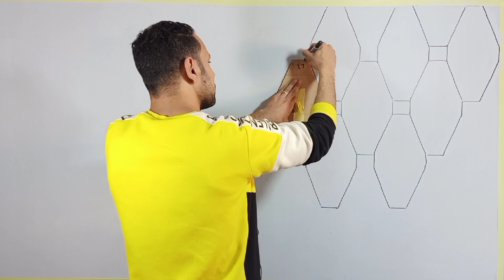طريقه تنفيذ ديكور ثرى دى بطريقه رائعه وجديده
قمت في هذا الفيديو بتنفيذ ديكور ثرى دى بطريقه رائعه وجديده وسهل التنفيذ بادوات بسيطه اصنع بنفسك ديكور المنزل الحديث بطريقه رائعه جدا
ديكور ثري دي هو ديكور رائع للجدران يعطي جمال للمنازل

الخامات المستخدمه
قطعه كارتونه
قلم اسود ماركر
دهان دوكو سيارات اسود
دهان دوكو سيارات ابيض
دهان دهبي مائي

ديكور ثرى دى
احدث ديكور المنزل
ديكورات ثري دي